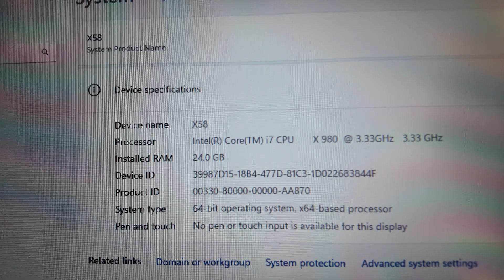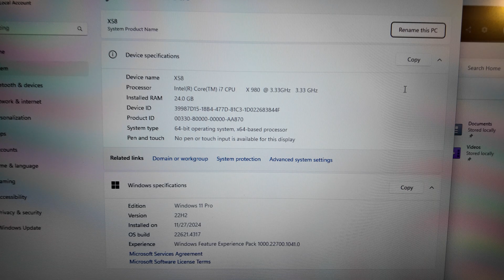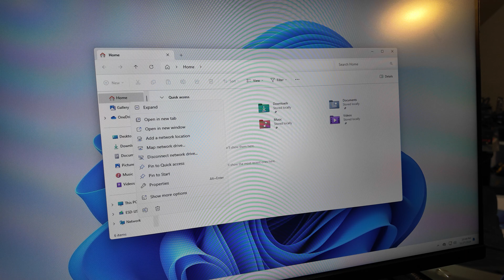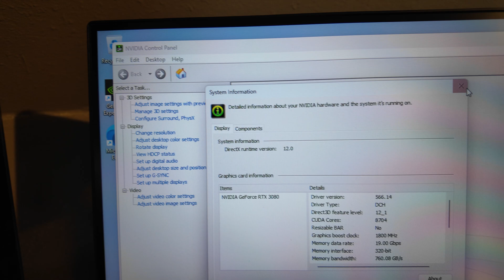Microsoft is lying - Windows 11 runs fine.. Even on a 1st gen 2010 Core i7 980X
So, just to prove anyone saying otherwise wrong, I loaded Windows 11 on the most extreme edge case I could, I pulled out all the stops. I loaded Windows 7 on my 1st Gen Core i7 980X Retro build... then, unsatisfied with that, I threw in an RTX 3080 just for good measure. Yeah, I guess you could argue it isnt as secure, but I think thats just a crap excuse that is always used for anything anti consumer. I am confident if it even is a problem 3rd party solutions would address the market demand for added security. We are gonna have tons of fun with this one, and I promise you, someone is going to comment that we need it to be this way... for our own good, of coarse.